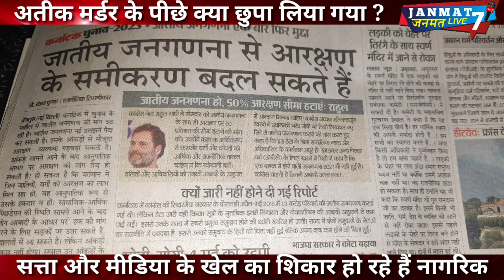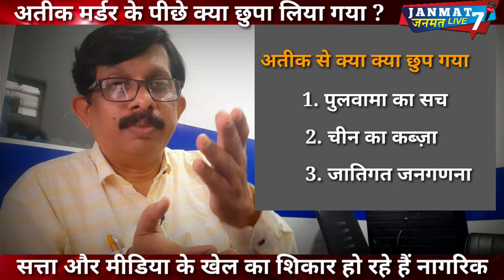Atiq murder case|से सत्ता ने क्या क्या छुपा लिया?|पुलवामा|China Indian Ocean|Arunachal|caste census